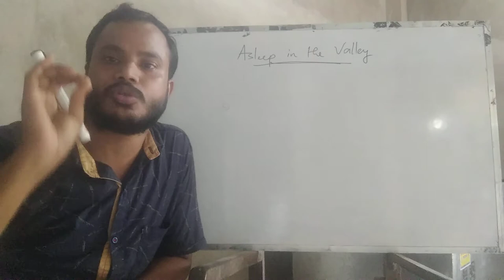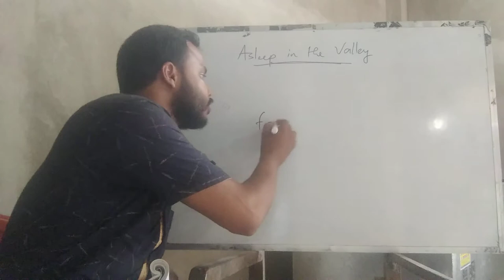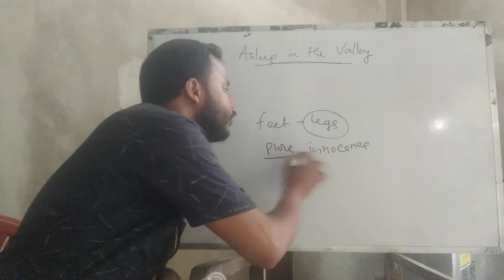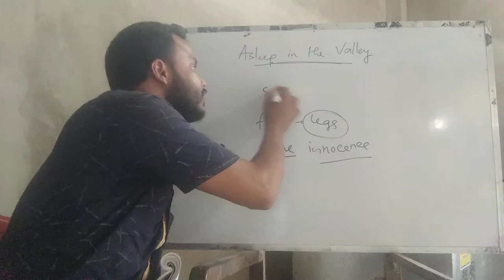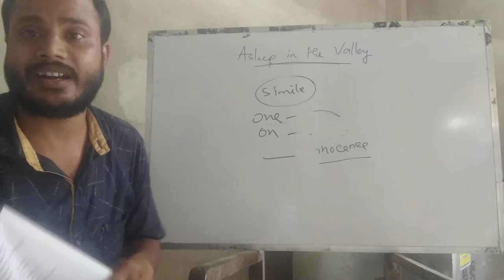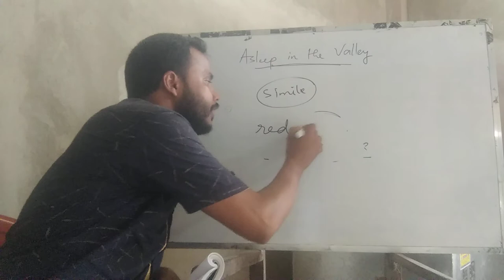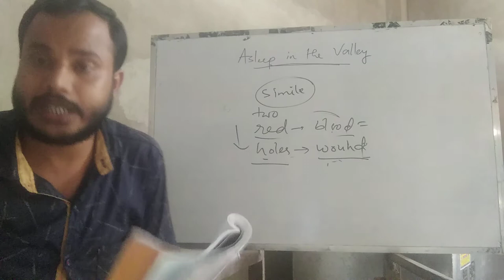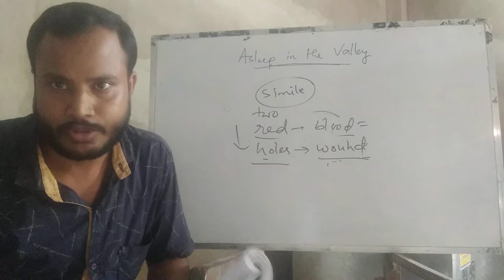Asleep in the Valley : Context & Theme Analysis (Part-5)